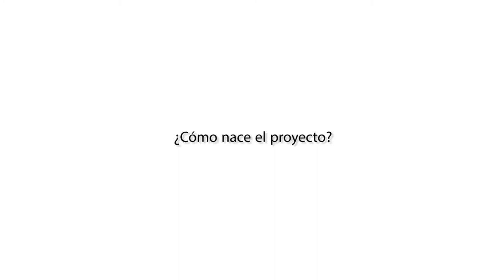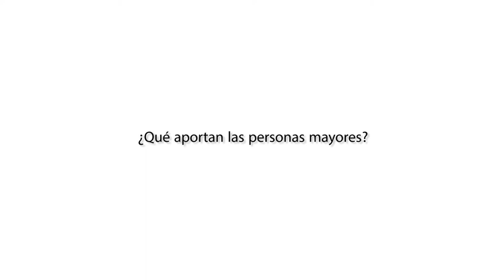Mayte Burgos, "Personas mayores como motor de la Resiliencia en Andalucía"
Testimonio de Mayte Burgos, integrante de Huerto de la Dignidad de Málaga. Situado en el parque periurbano La Virreina (Avda. Jane Bowles). Iniciativa de un grupo de desemplead@s del Movimiento de las Marchas de La Dignidad 22M.
Fragmento del video final sobre el proyecto formativo de Solidaridad Internacional de Andalucía "Experiencia solidaria: las personas mayores como motor de la Resiliencia en Andalucía"

Una producción audiovisual de "El Enjambre sin Reina"